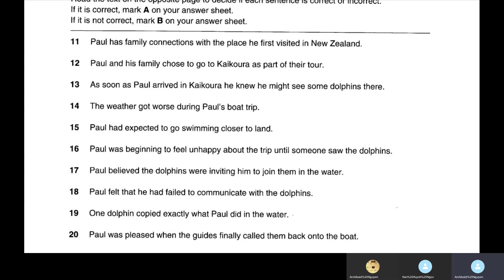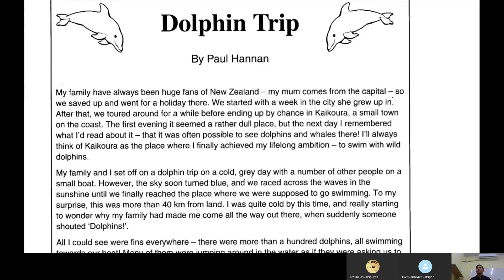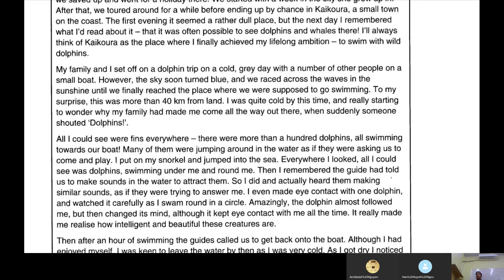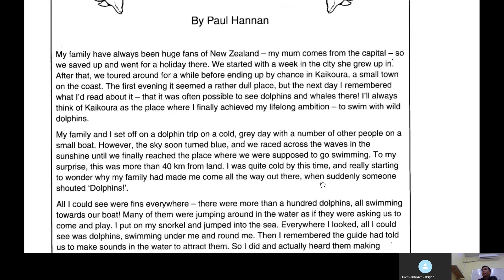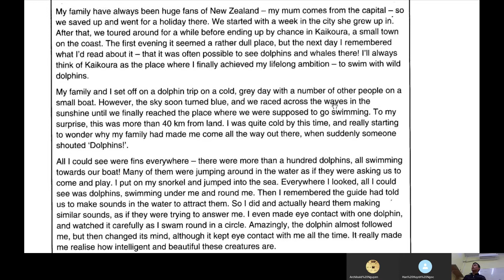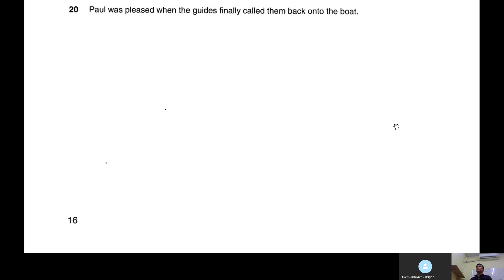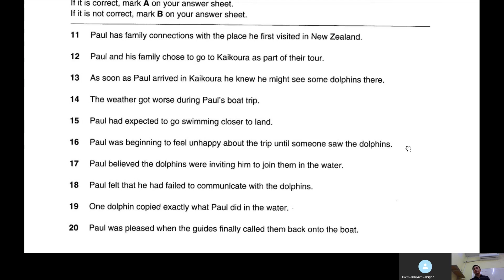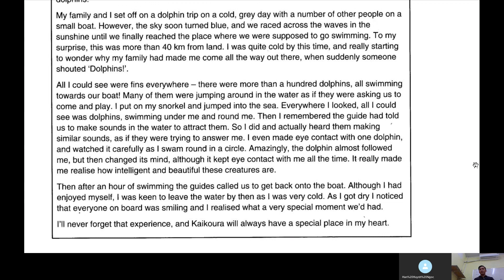Pet Cambridge: Giải đề & Ôn luyện cấu trúc_Ngày 18 tháng 9